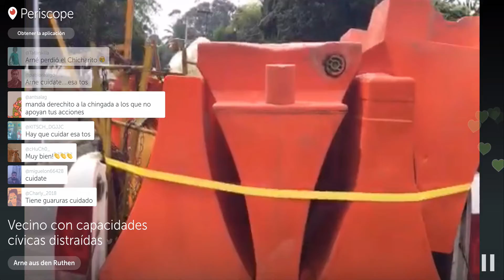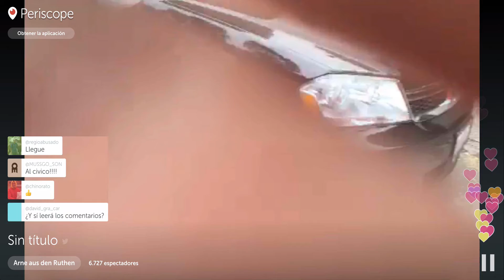Arne aus den Ruthen:Vecino con capacidades cívicas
Vecino con capacidades cívicas distraídas